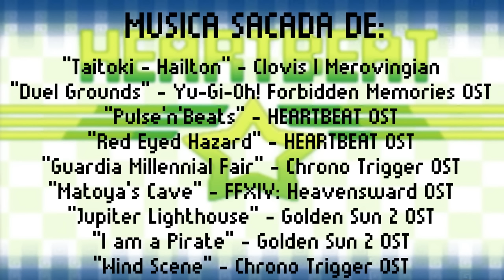HEARTBEAT - El amor, el compañerismo y el perdón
Si HEARTBEAT os ha interesado, aquí os dejo el enlace para que descarguéis su demo y podáis comprar el juego: